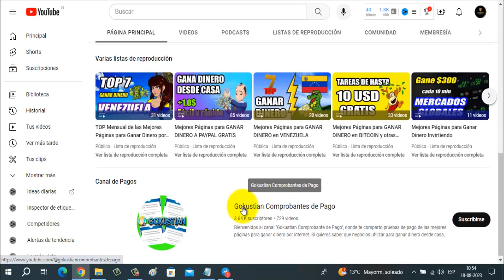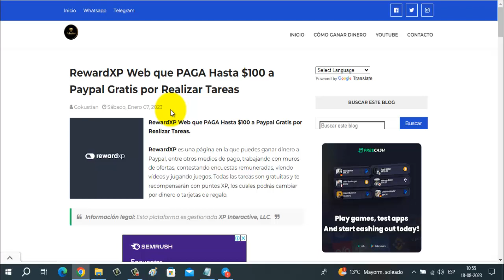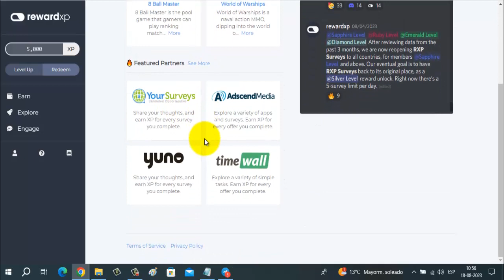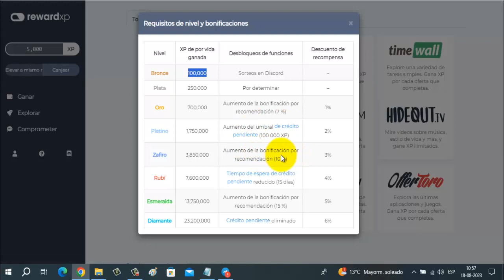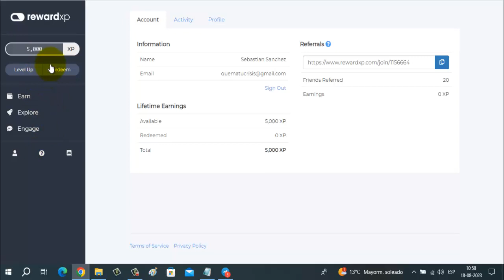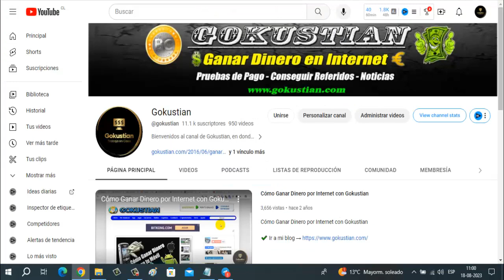Sitio para Generar Dólares a Paypal Gratis (Pagos de hasta $100) | Cómo Ganar Dinero por Internet